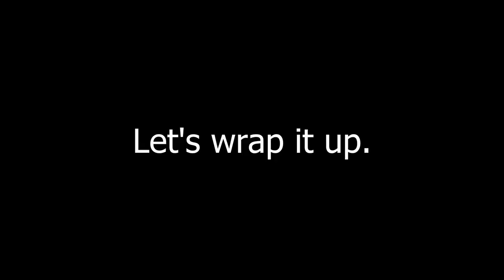Garage Business Property Coverage: Garage Insurance Series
Garage Insurance customers need their STUFF insured - but how does that work?  You NEED to know about Business Property Coverage.

Garage Business Property coverage covers the (wait for it) property owned by your business.  That is typically divided into two parts:

Building Property – This covers your primary building that houses your business, any secondary buildings that are on your property and are owned by the business, and any permanently installed machinery and equipment.

NOTE: Surprisingly, this includes your car lift!  Since it is physically attached to the structure, it is considered a part of the building and not business personal property.

Personal Property – This covers your personal, portable belongings – tools, equipment, monitors, computers, office equipment, pretty much anything that is owned by your business and not nailed down.

NOTE: But it does NOT include your employee’s tools!  If your employee, not your business, owns their own tools, it is not covered under a regular business personal property policy.

This is a broad, powerful piece of coverage, so make sure you have enough of it.  Property should be insured to the full replacement cost amount.